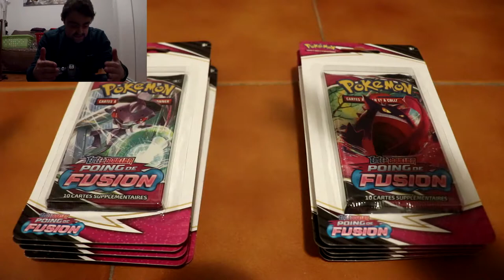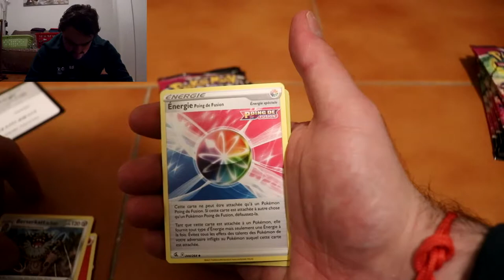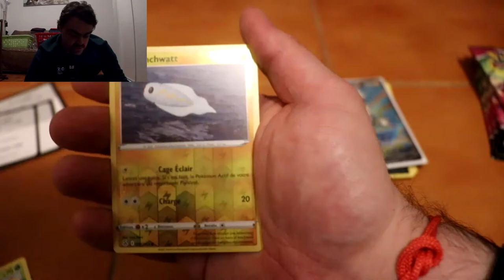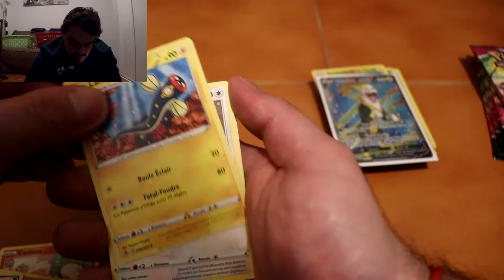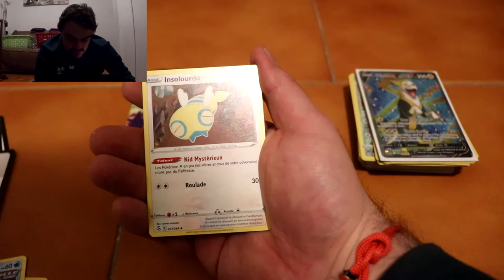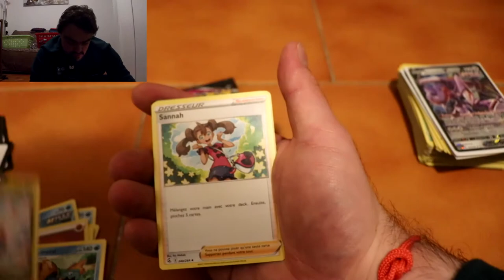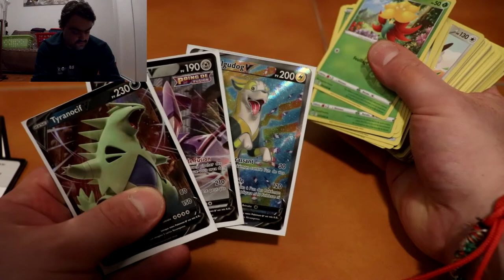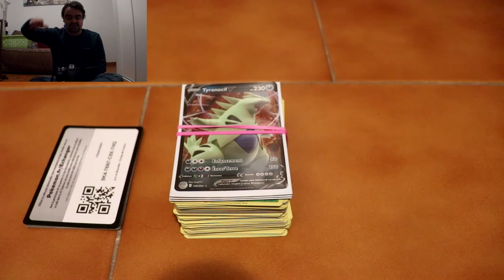ouverture de Booster de carte pokémon épée et bouclier Poing de Fusion Genesect VS Ectoplasma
salut a toute et a tous aujourd'hui ont se retrouve pour une toute nouvelle video sur des Booster de carte pokémon épée et bouclier Poing de Fusion Genesct VS Ectoplasma Gigamax j'espère que la video vous plaira je vous mais mes réseaux juste en dessous les potos
et mon Discord voila pour mes réseaux la Team et moi en attendant je vous dit ont se retrouve pour de prochaine video et de prochain live Tchouss Tchouss la famille :-)